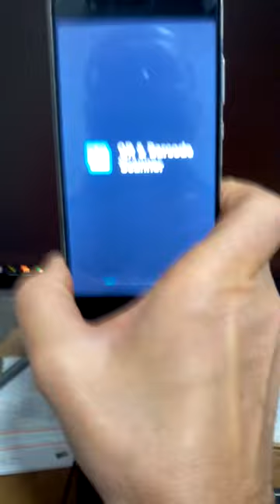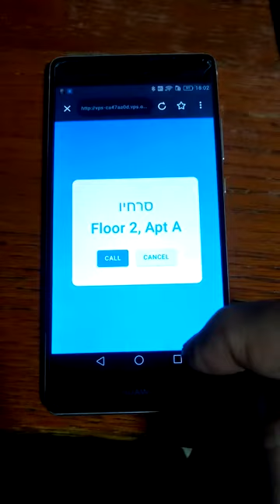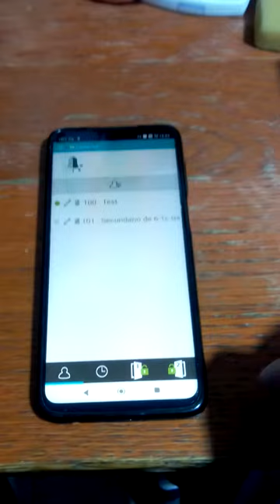QR Intercom hebrew